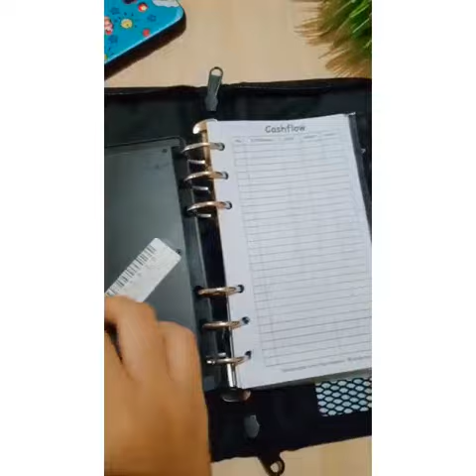set binder resleting*|| cocok utk yg lagi belajar menghemat